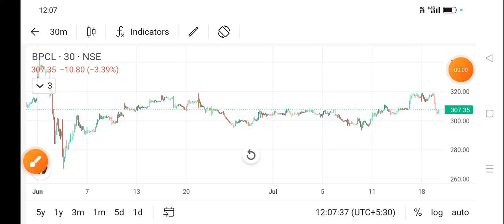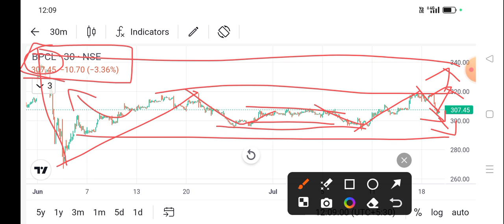bpcl share news today l bpcl share price today l bpcl share latest news l bpcl share news